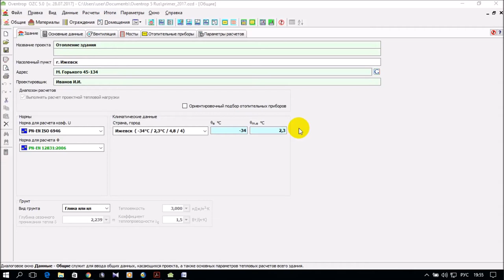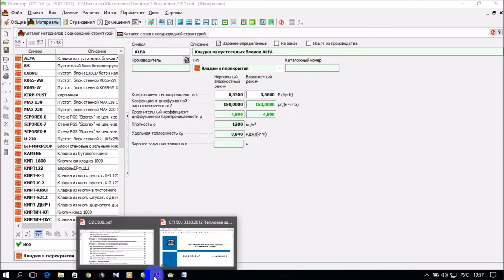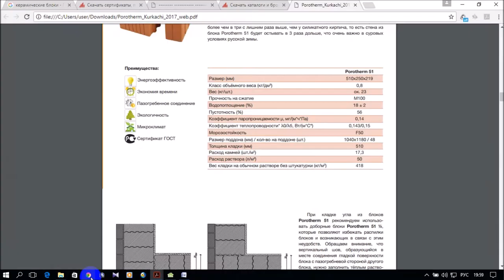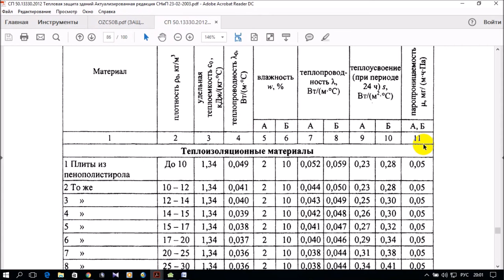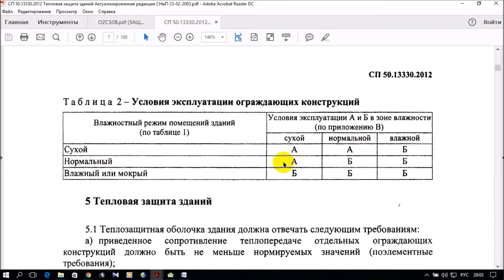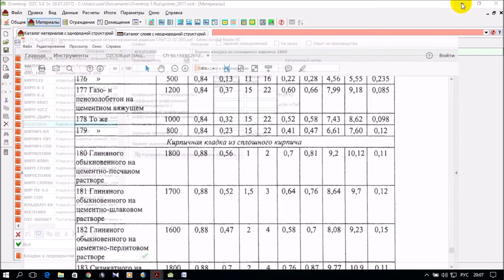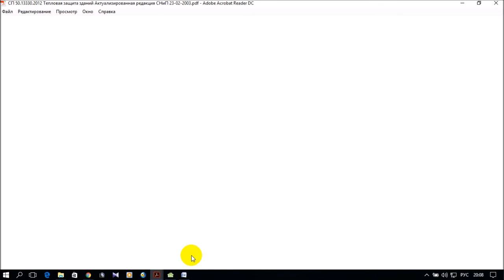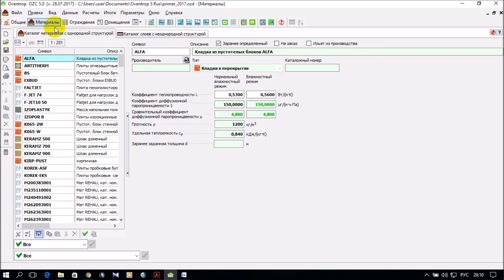Программа Oventrop OZC 5.0. S01.E03. Данные - Материалы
Приставлен пример заполнения данных по материалам программы Oventrop OZC 5.0 для курсовой (проект) работы. Курсовая работа по дисциплине "Отопление 1" для студентов разных форм обучения. Будет полезна студентам, преподавателям и специалистам в сфере строительства.